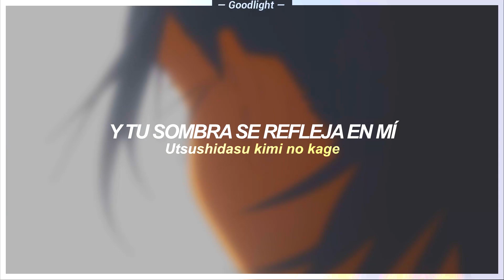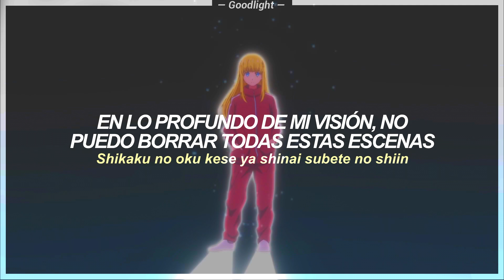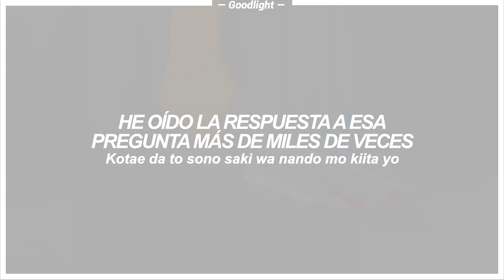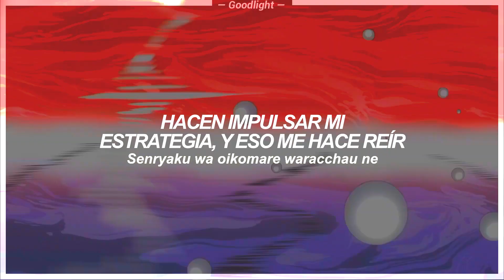Summertime Render OP 2 Full | Natsuyume Noisy | Sub Español - Romaji『AMV』☆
★ — Spoilers!

｢  13 - 25  ｣

➢ Anime: Summertime Render.
➢ Edición y Subtítulos: @Goodlight1
➢ Canción: Natsuyume Noisy
➢ Autor: Asaka.